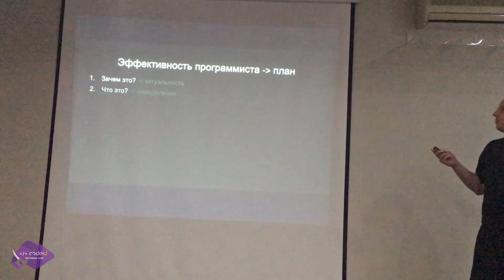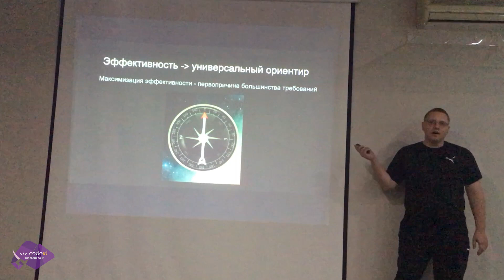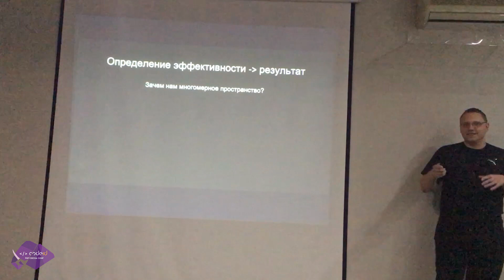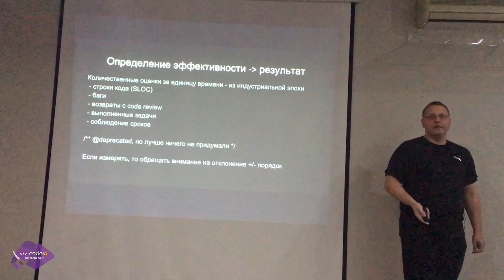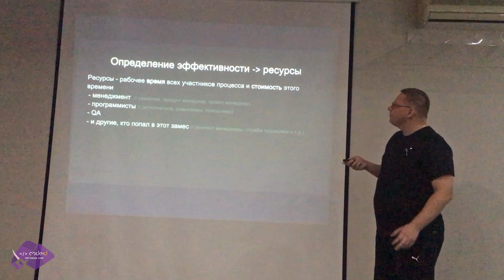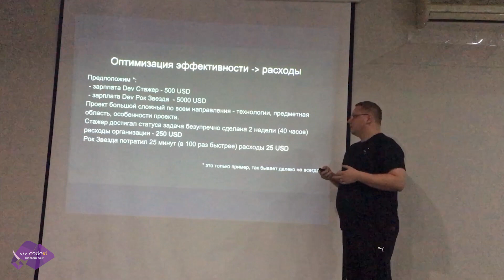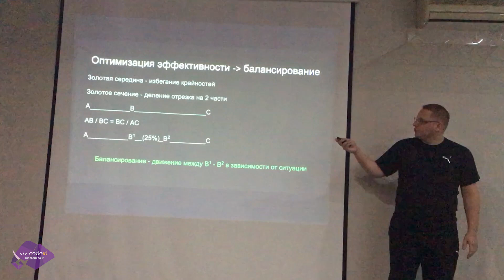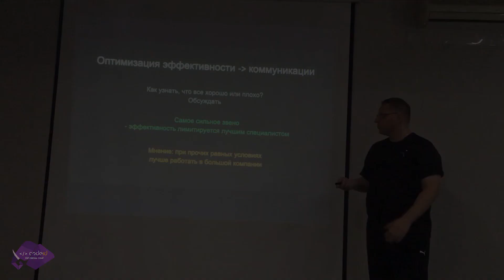Владимир Кочетков «Эффективность программиста» | CODEiD - PHP MeetUP #1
Владимир Кочетков, Team Lead из компании Nexteum выступил на митапе CODEiD – PHP PHP MeetUP #1 с темой «Эффективность программиста».

«Любая организация стремится достигать поставленных целей с минимальными затратами ресурсов. Руководство организации и программисты не всегда имеют четкую и понятную всем сторонам терминологию, описывающую приоритеты совместной деятельности. Эффективность, как соотношение результата к затраченным ресурсам, в идеале должна быть основным приоритетом деятельности для всех.

Доклад посвящен формализации определения эффективности программиста, предназначению данного показателя и способам повышения эффективности как отдельного программиста так и команды в целом.»

CODEiD – это всеукраинское сообщество PHP-разработчиков.Наша цель — создать сильное сообщество всех, кто увлечен PHP-разработкой, и принимать в нашем уютном приморском городе коллег со всей Украины и мира.